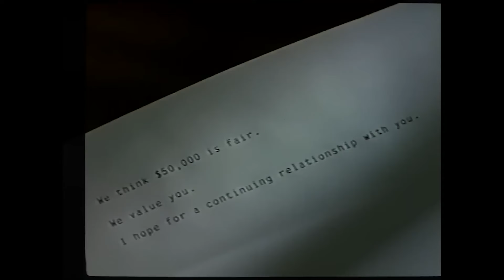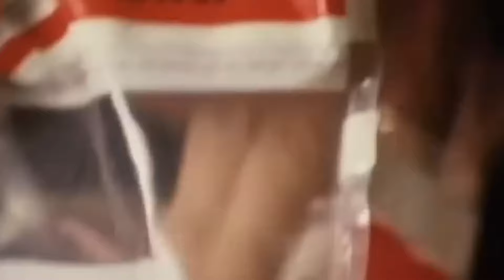Réactions Insensées Des Policiers Corrompus À La prison À Vie